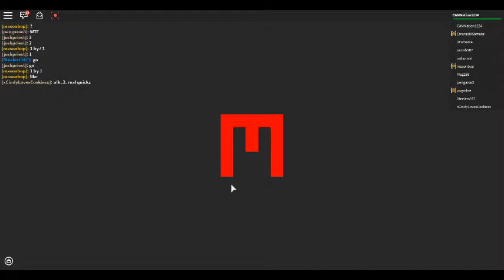Roblox Ep 4: Mad Murderer Mini Games [1] "LOSING STREAK"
WELCOME TO LOSER TOWN POPULATION: me.  Enjoy !